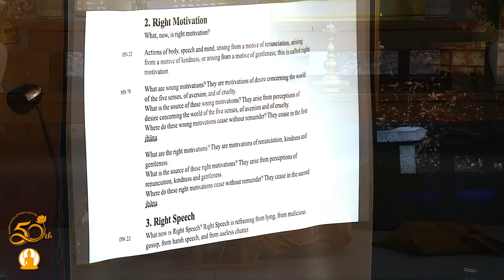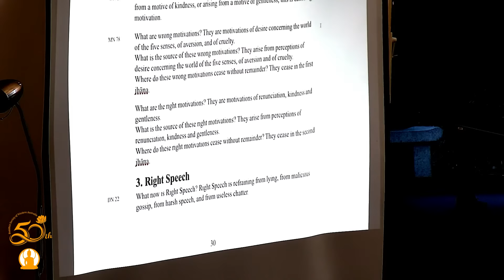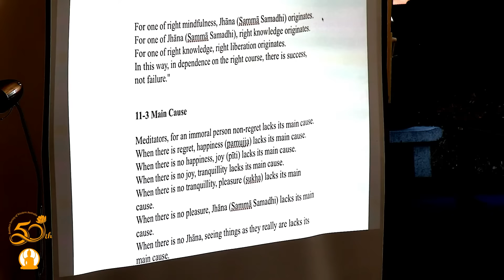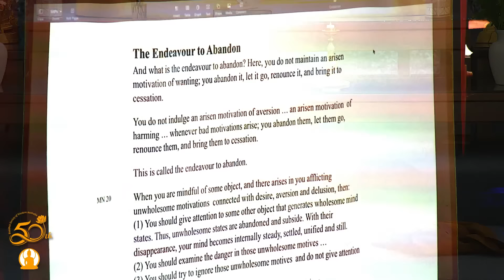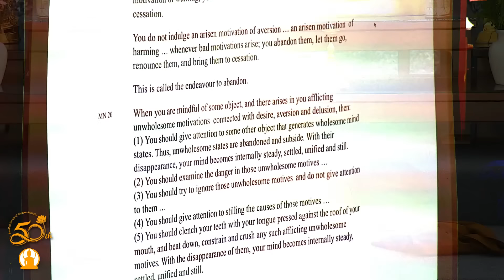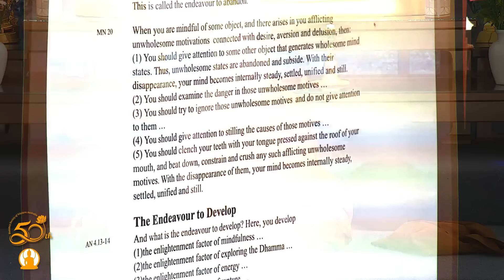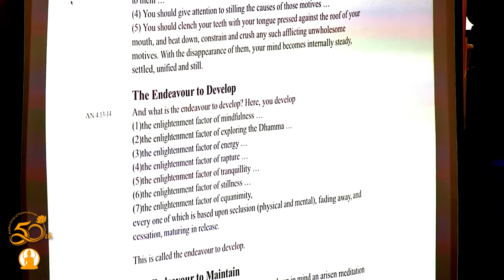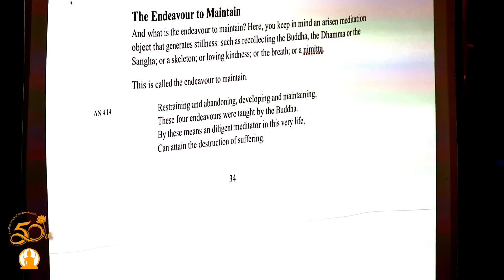Word of the Buddha (Part 7) | Ajahn Brahm | 25 June 2023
Ajahn Brahm is taking a classic text compiled by the Venerable Nyanatiloka titled the “Word of the Buddha” which provides a staged summary of the Buddha Dhamma. But Ajahn Brahm is heavily revising the text to bring it up to date with contemporary English language usage.

Ajahn translates the pali sentence by sentence instead of word for word to make it powerful and accessible for us to understand.

Ajahn Brahm has given previous teachings on the Word of Buddha

Recorded at Dhammaloka Buddhist Centre, Perth, Western Australia.
or click on 'Playlists' in the top menu bar.

Copyright Buddhist Society of Western Australia